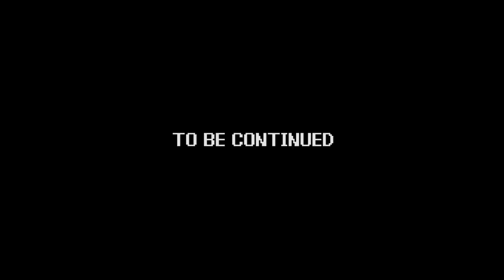Power Trip - Game 208 | The Incredible Crash Dummies - part 04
Game - The Incredible Crash Dummies
System - Nintendo Entertainment System (NES)
Company - Software Creations, LJN

The boys can’t stop falling apart, as they rescue their buddies Spare Tire and Daryl, in the weird platformer “The Incredible Crash Dummies!”